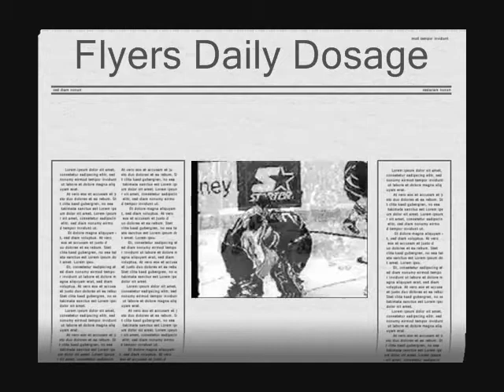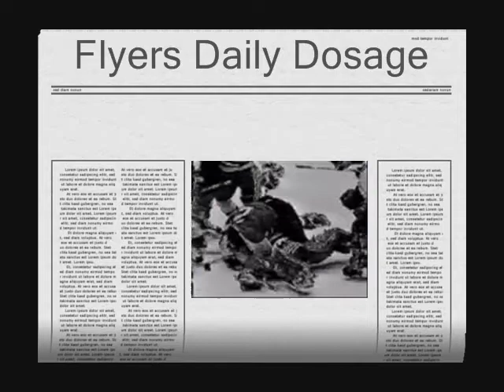Dosage: Hex being Hex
Little segment on Ron Hextall...gotta love Hexy!